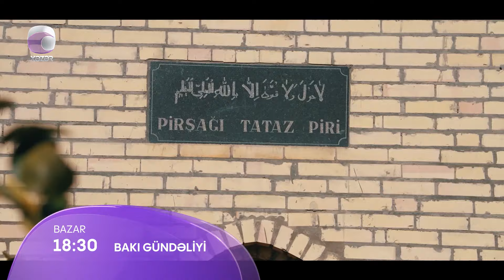Bakı Gündəliyi - 21.04.2024 ANONS